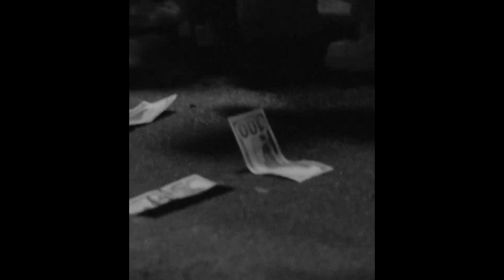[FREE FOR PROFIT] ASAP ROCKY TYPE BEAT - RADIUS | Free hard trap beat 2022 (Prod.Gaz On The Beat)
Instant Download | Purchase - DM Or Fiverr

This beat is free for profit for Youtube or Soundcloud placement. Credit is always required (Gaz On The Beat and Prod.GazBeat).

Produced By Gaz On The Beat

Purchase Beats, Free Samples, Payments for Beats, Drum Kits, Latest Info and Others Can be checked

Pricing:
Non Exclusive MP3: $19,95
Exclusive WAV: $29,95

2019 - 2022